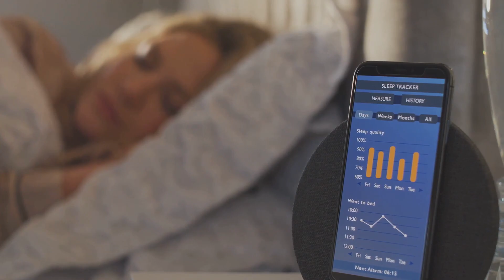How to Sleep Like a Buddhist (Techniques & Benefits)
Welcome to your ultimate space of rest and rejuvenation. In this guided journey, we invite you to close your eyes, take deep breaths, and release the tensions of the day. Embrace the tranquility and stillness of the night as you prepare for a peaceful sleep. Discover how prioritizing good sleep can enhance your mood, focus, and immune defenses. Visualize your bedroom as a haven, your bed as a soft, inviting cloud, and let go of all your worries. Use deep breathing and soothing sounds to find serenity and achieve restful sleep. Join us on this path to unwind, rejuvenate, and wake up refreshed.

**Welcome to your ultimate space of rest and rejuvenation.**
In this guided journey, we invite you to close your eyes, take deep breaths, and release the tensions of the day. Embrace the tranquility and stillness of the night as you prepare for a peaceful sleep. Discover how prioritizing good sleep can enhance your mood, focus, and immune defenses. Visualize your bedroom as a haven, your bed as a soft, inviting cloud, and let go of all your worries. Use deep breathing and soothing sounds to find serenity and achieve restful sleep. Join us on this path to unwind, rejuvenate, and wake up refreshed.